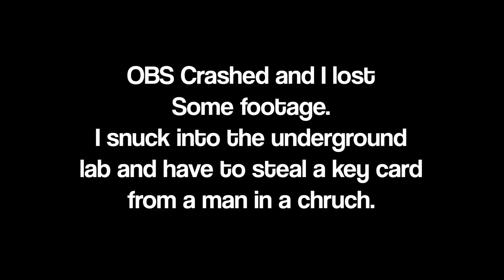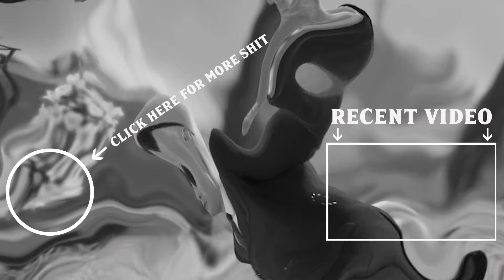The World's Greatest Assassin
Once you have been marked as my target, I recommend you visit your loved ones to say goodbye, because I am an unstoppable killing machine of pure testosterone.